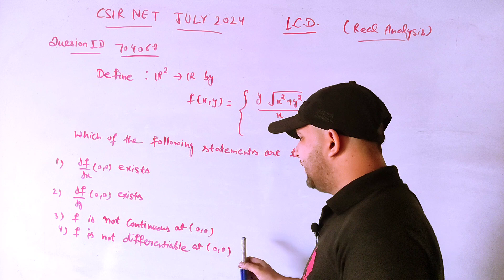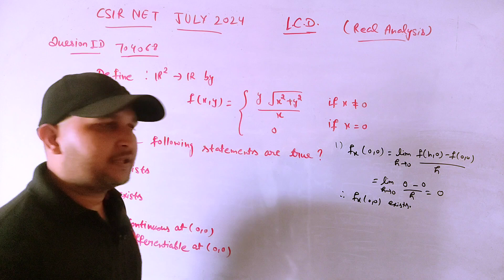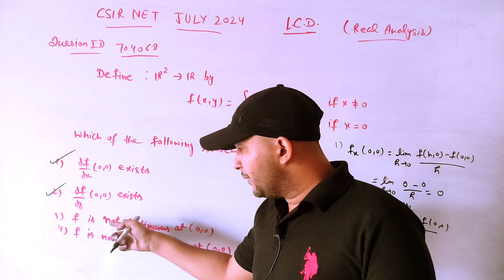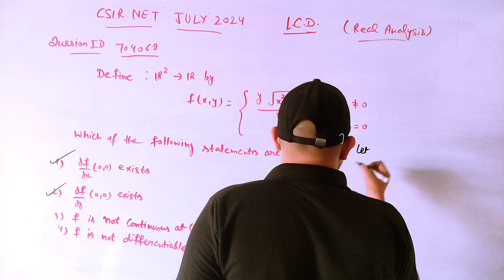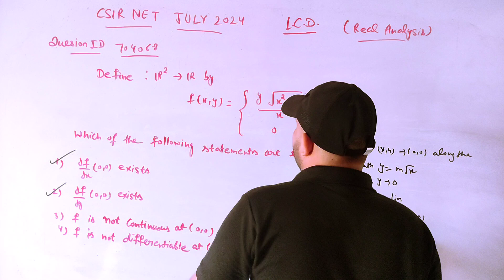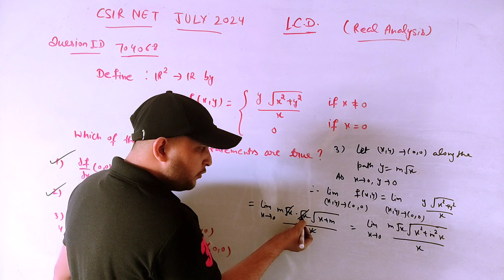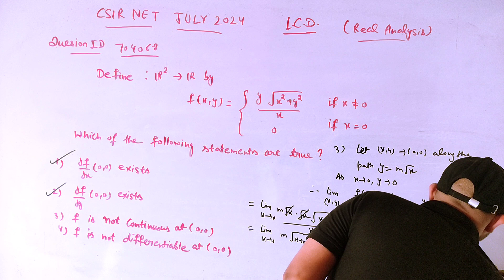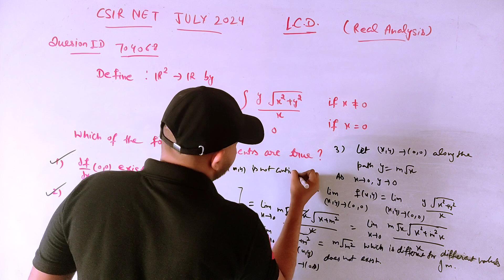math solution csir net 2024 | real analysis csir net 2024 | csir net july 2024 solution